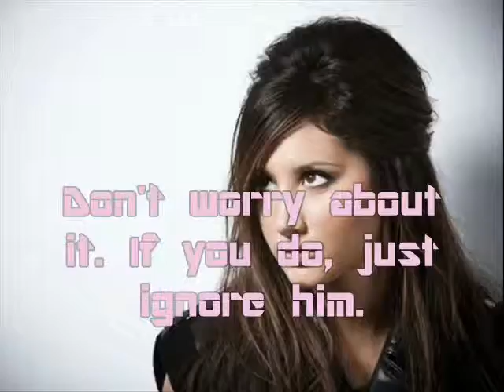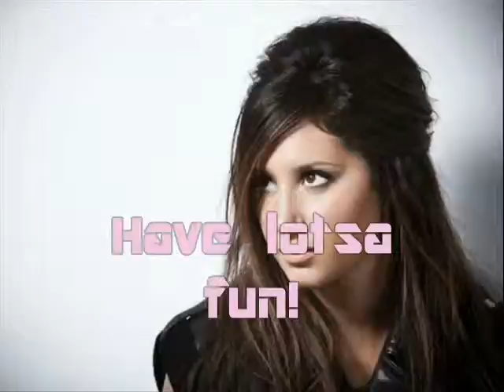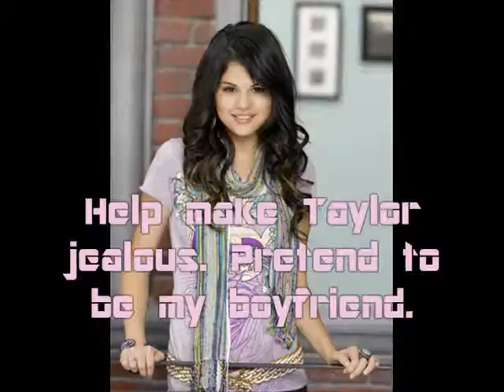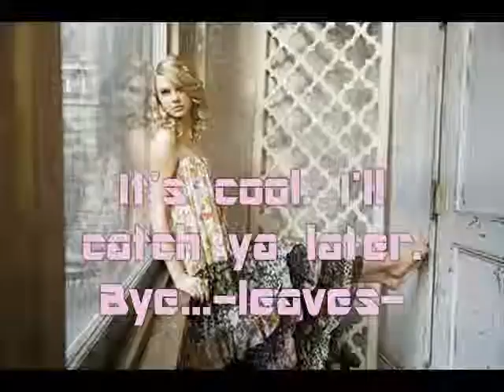Fifteen: Season 3, Episode 1- The Plan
I MANAGED TO DO IT!
originally, i had lots of cuss words in this, but then i FIXED it, so now i used good words ;)
CUSS FREE!
now and then i might use little words like pxss and dxuche, since pxss is the least bad word, and dxuche isnt even really a bad word, so yeah. . .
not very often will i use really BAD cuss words because my viewers dont really like the overloaded cussing, so yeahh. . .
anyways, im watching WOWP [wizards of waverly place]
AND AND AND; thank GOD tomorrow' fridayyyyyyy xD